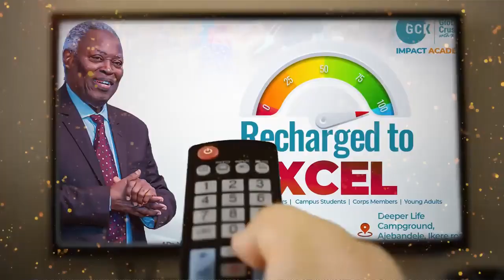THE INTRODUCTION TO THE BOOK OF COLLOSIANS BY PAS DR W F KUMUYI